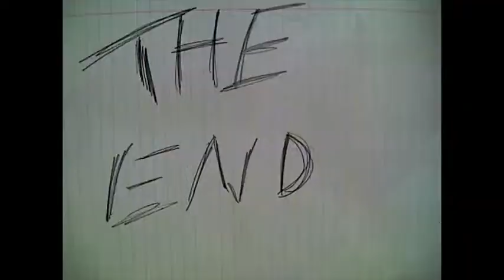bear2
Done by students in Animation one 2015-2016